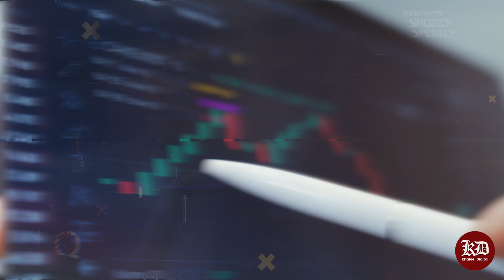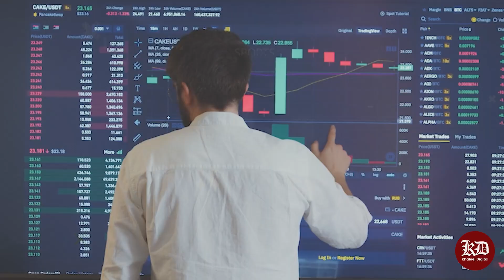Rishi Sunak calls UK national election for July 4 | Khaleej Digital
British Prime Minister Rishi Sunak called a national election on Wednesday for July 4, saying Britons would be able to choose their future in a vote his Conservatives are widely expected to lose to the opposition Labour Party after 14 years in power.
Ending months of speculation as to when he would call a new vote, Sunak, 44, stood outside his Downing Street office in pouring rain and called the election several months earlier than expected - a risky strategy with his party far behind Labour in the opinion polls. Almost shouting to be heard above an anthem of Labour's election victory in 1997 under former prime minister Tony Blair being played by protesters outside Downing Street's gates, Sunak listed what he said were his achievements in government, not only as prime minister but also as a former finance minister.
"Now is the moment for Britain to choose its future and decide whether it wants to build on the progress we have made or risk going back to square one and no certainty," he said.